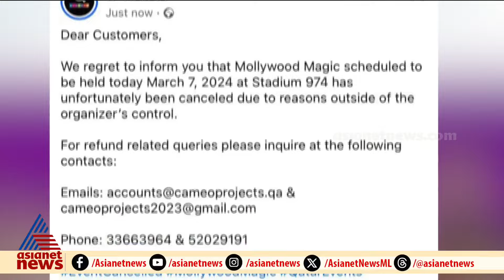ഖത്തറിലെ താരനിശ അവസാന നിമിഷം റദ്ദാക്കി; കാരണം വിശദീകരിച്ച് സംഘാടകര്‍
'മോളിവുഡ് മാജിക്', മലയാള സിനിമാ താരങ്ങളുടെ ഖത്തറിലെ മെഗാഷോ അവസാന നിമിഷം റദ്ദാക്കി